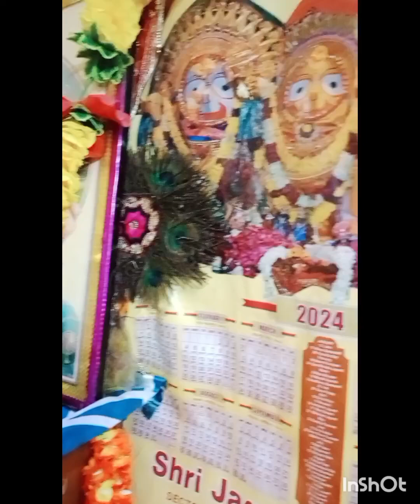हम पहुंच गए Delhi Sister के घर आज मिलवाऊंगी इस Vlog में लाला से यानि लड्डू गोपाल जी सेdailyvlogs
Aaj share karugi apke sath sister ke Ghar ka ek chotu sa mini Vlog

Ab apko Milne Wale hai Delhi ke vlogs
going to my Sister House